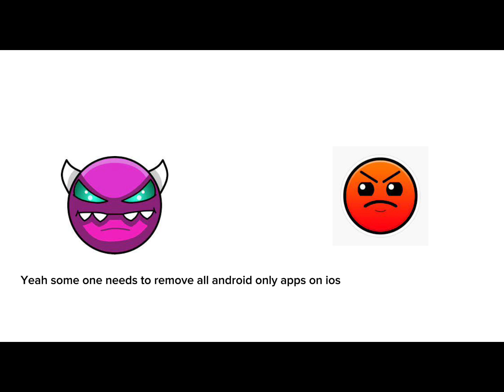Insane And The Older Brother Get Iphone 16 (Part 2 Of Harder Gets Banned Of Apple Products)